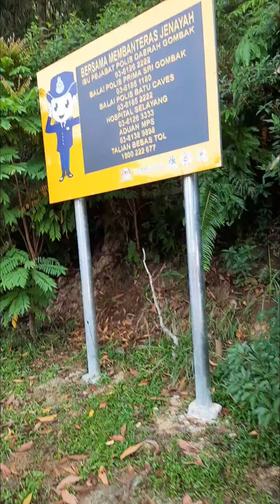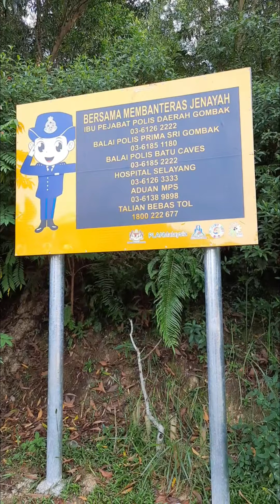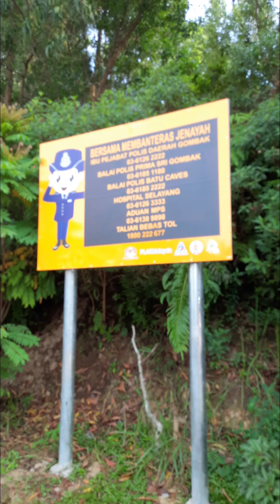Hari yg cerah